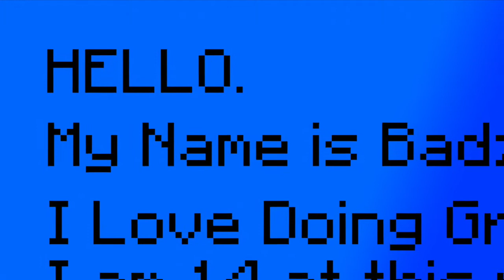BadzGraphics Channel Trailer!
Hello, i do speed arts and muuch more, did i mention my name was badz :)

ADD MY FAN SKYPE : pro_badz